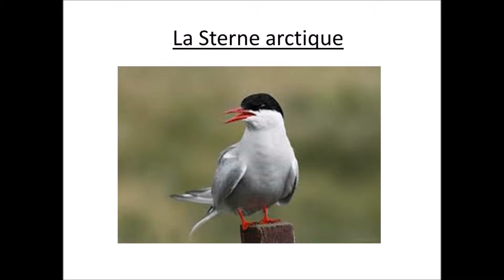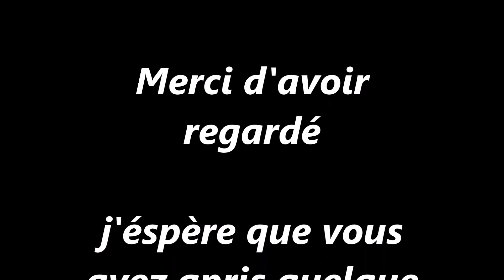Tout sur les animaux #2 : la Sterne arctique